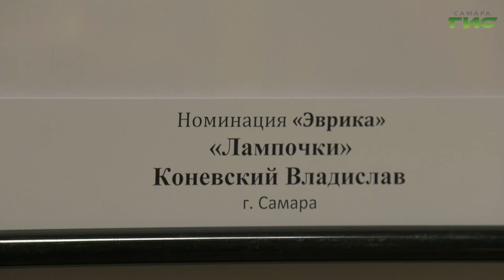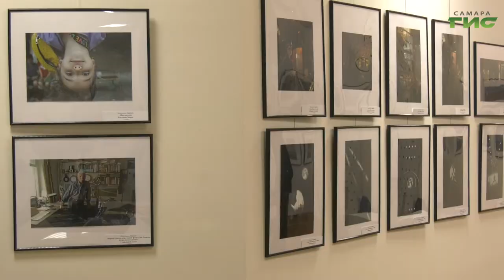В областной библиотеке открылась фотовыставка "Самарский взгляд"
270 фотографий в семи номинациях. В Самарской областной библиотеке открылась фотовыставка, на которой представили работы финалистов конкурса "Самарский взгляд". О том как члены жюри выбирали лучших авторов расскажет Максим Магомедов.